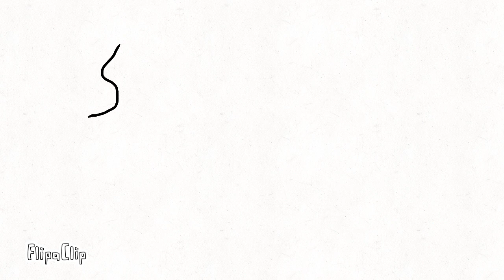What does it say watch video